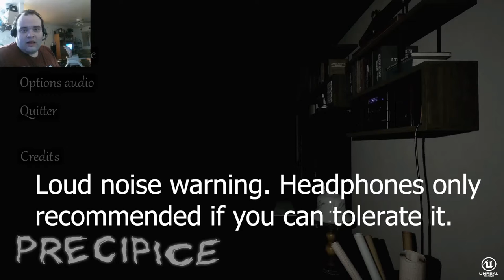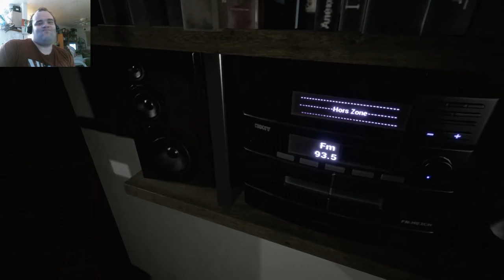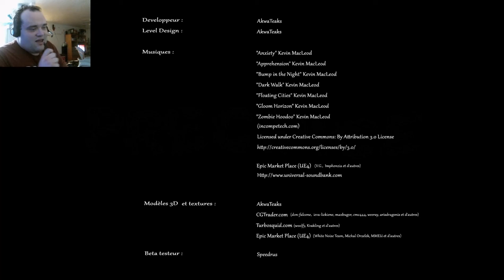PT SILENT HILL FROM FRANCE? + DANCING MANNEQUINS - Precipice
My playthrough of Precipice which is essentially a french edition of PT Silent Hill.

A special shout out to John Candy, may he be resting in peace.